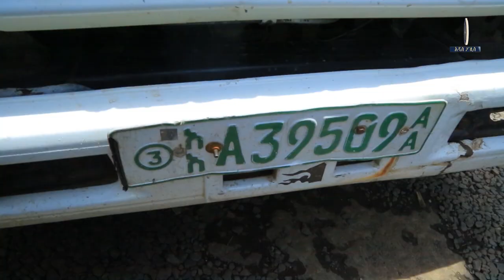በህገ ወጥ መንገድ ነዳጅ ሲያዘዋዉሩ የነበሩ ግለሰቦች 26 1 2016